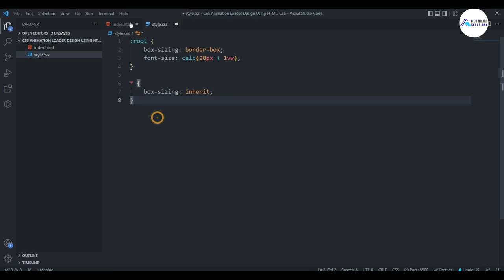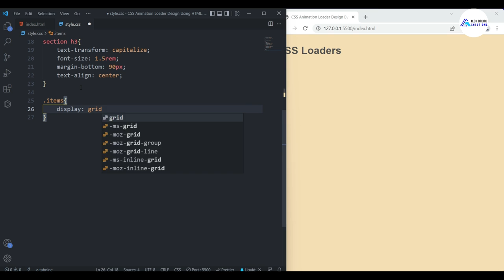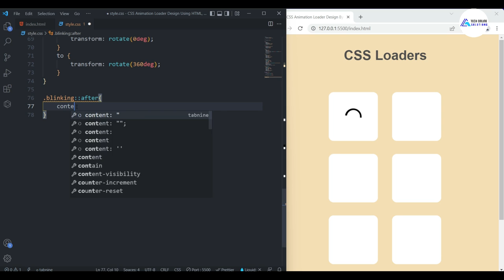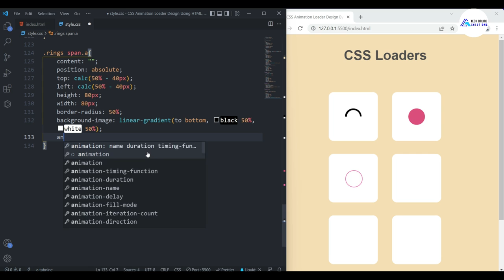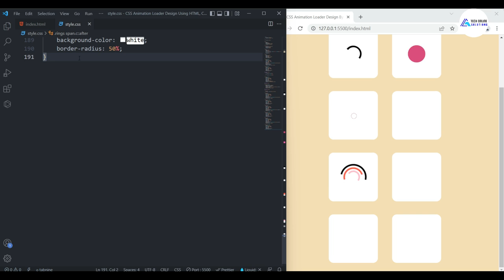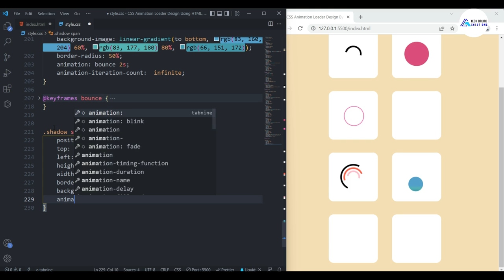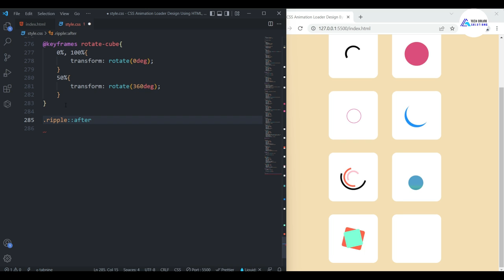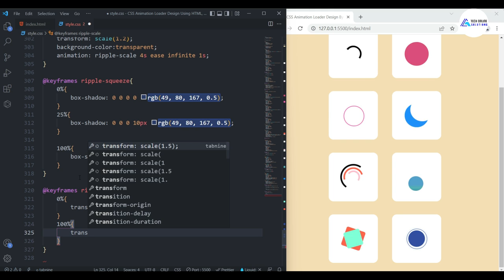Creative CSS Loading Animation Effects | CSS Animation Loader Design | Tech Online Solutions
In this tutorial, You will learn Creative CSS Loading Animation Effects | CSS Animation Loader Design | Preloader Animation Design  Tutorial ( Tech Online Solutions )

🥳 Free Assets 🥳

⏱ Timestamps
0:00 Intro
0:10 Creative CSS Loading Animation Effects
0:30 Project Setup
0:50 CSS Loading Animation Effects HTML
3:36 CSS Loading Animation Effects CSS
4:24 CSS Loading Animation Effects Section CSS
4:57 CSS Loading Animation Effects Item CSS
6:03 CSS Loading Animation Effects Loader CSS
6:51 CSS Loading Animation Effects Rotating Loader CSS
9:32 CSS Loading Animation Effects Keyframe Animation CSS
14:00 All CSS Loading Animation Effects CSS
37:20 Creative CSS Loading Animation Effects Completed